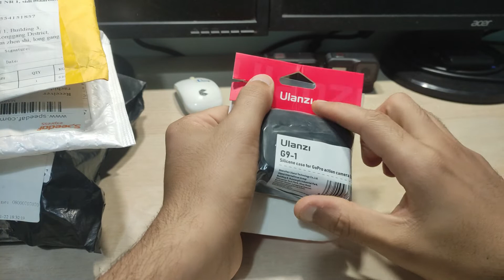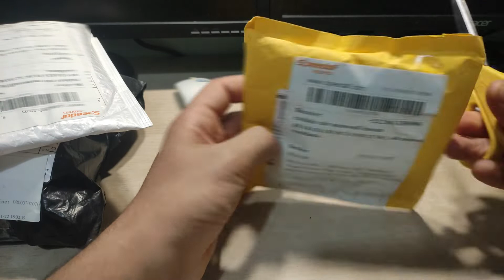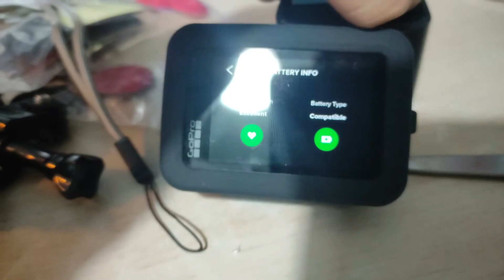GoPro إكسسوارات خاصة بالكوبرو